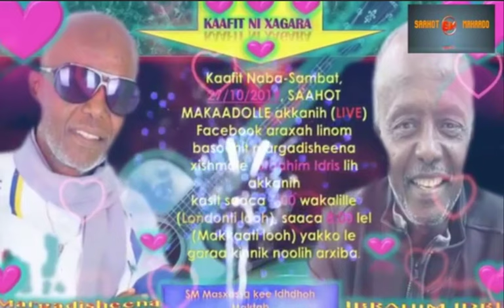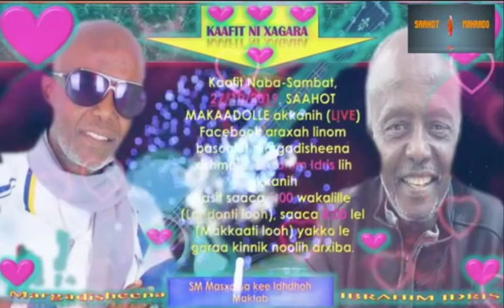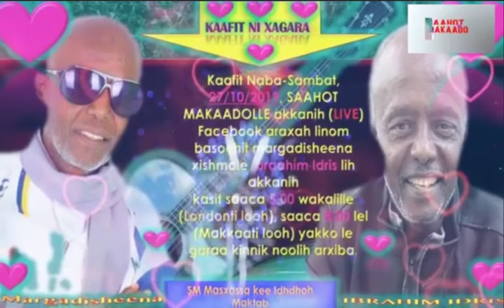SAAHOT MAKAADOH GARAA DHICLE MARGADISHEENA IBRAAHIM IDRIIS CABDUULIH